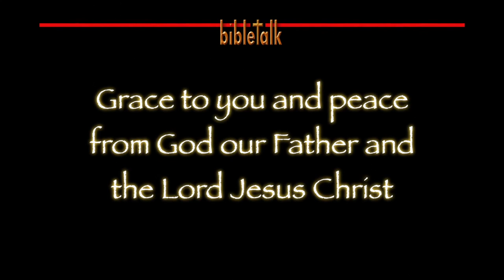The Call to Ministry - Part 1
The Father calls every believer to ministry, the Lord equips every believer for ministry, Jesus set the example of ministry for every believer and the Holy Spirit empowers every ministry. It is the death of the one man show as Arthur Burt used to say.